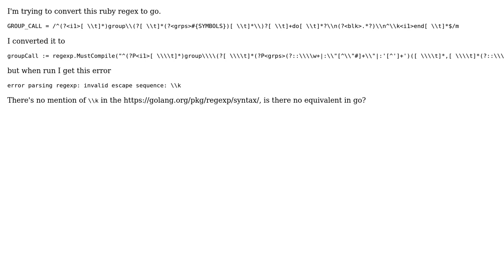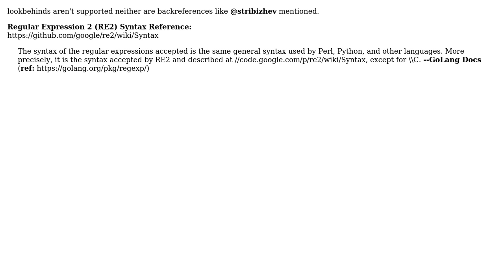How to use lookbehind regexp in go?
With thanks & praise to God, and with thanks to the many people who have made this project possible! You are responsible for your own actions.